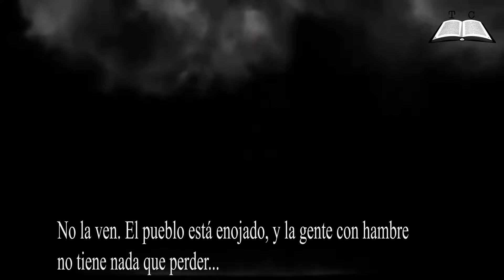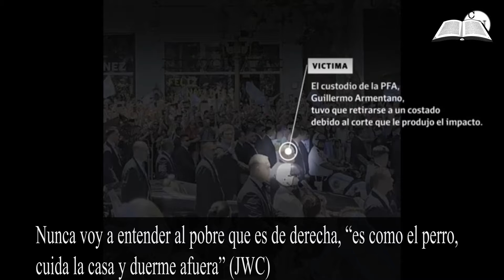Shonin ft MCRuso | No La Ven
Taiseki Cofradía.

Letra:

Shonin Cabral:
Me subieron la luz, el gas y el agua
subieron expensas, me di de baja a la prepaga
¿Bullrich ya no es montonera? y ¿Caputo no es Luis?
o son los mismos que ya vendieron este país
con Sturze, que pone el trazo y no la firma
quiere jugar la vida de toda la gente en la timba
a este paso la casta no llega a septiembre
quieren poner caras nuevas para hacer lo de siempre
liberar el mercado, pegarle un tiro a las Pymes
gobernar por decreto, y reprimir a los pibes
querían cambio, pero ese cambio les sacó el pan
creyendo que al vecino le iban a sacar el plan
pero no, los subsidiados eran ellos
y ahora no saben como salir de este atropello
se creyeron muy pillos, en modo guerrilla
hasta el momento en que ya no sintieron más el bolsillos
pasó un mes, y hay muchos que ahora la ven
y están diciendo que ya no confían en él
 estabamos mal pero ahora estamos peor,
esto recien empieza, era gato y no león

no la ven, los jubilados sin un mango,
le pegan al debil pero no al de su rango
no la ven, la gente está de rehén,
síndrome de Estocolmo en quien votó a Milei
no la ven, se agrandó la clase baja,
y ahora el que anda bien parado te quiere sacar ventaja
no la ven, que el pueblo está enojado
y que la gente con hambre no tiene nada que perder

nunca voy a enteder al pobre que es de derecha
es como el perro, cuida la casa y duerme afuera (John William Cooke)
sube la nafta, por ende sigue subiendo todo
siguen subiendo los ricos y tipos con monopolios
veo gente -  sacriticandosé por el Rey
como si fuera una cuestión religiosa o de fé
no se dan cuenta que la casta es "gente de bien"
que toma el tren, el bondi y para ahorrar va a pie
no se dan cuenta que la oligarquía está sobrada
de gente desesperada para esclavizar
no quieren ver como está ganando el circulo rojo
a costa del sudor del obrero que está abajo
la gente se da vuelta y eso es lo que importa
la gente se está dando cuenta que a Milei no le importa
y que a Mauricio tampoco, el psicópata y el loco
quieren a dejar mi país en manos de unos pocos
tipos grandes que vivieron el uno a uno
tienen mierda en la cabeza y el cerebro en el culo
gente grande que todavía vota por odio
creyeron la demonización que nos hizo el diario

Estribillo

MCRuso:
La gente quiere teca, y la plata no alcanza
hay varios que son fecas por eso tomo mi lanza, es
injusta la balanza, te quieren vaciar la panza
por eso con el Shonin hoy rapeamos con templanza
dicen que estamos como estamos por culpa de la vagancia
yo creo que atrás del congreso asoma una verdad bien rancia
Ganan miles de millones con nuestra mina de oro
hay varios que son re siomes y chamuyan como loros
y te distraen para alejarte de la verdad
votaste más usura, querías libertad
y son agentes del Mossad, a otro país le dan lealtad
Nosotros somos argentinos, esa mi nacionalidad
Por eso no lloro, lucho para que la Patagonia esté poblada
pesca, minas, oro e industria pesada
Que nuestras conquistas ya no sean saqueadas
Mi gente resista! traemos la espada...

Estribo.

prod. Shonin Cabral